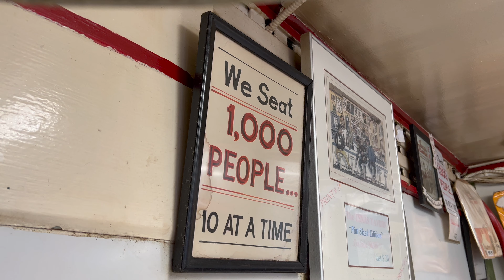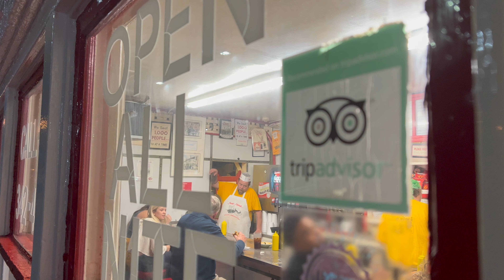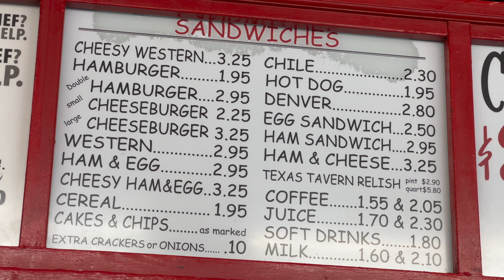$1.50 HAMBURGERS!?!? | 🍔🥤🔥 TINY 'TEXAS TAVERN' HAS BEEN RUNNING 24/7 IN ROANOKE, VIRGINIA SINCE 1930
You're hard-pressed to find a $1.50 hamburger in the year 2022, but it's still possible at Texas Tavern in Roanoke, Virginia. The other menu items are dirt cheap too.

The 24/7 establishment has 10 stools. It's been serving customers since the early days of the Great Depression.

"You may have a judge sitting next to a guy who just got out of jail, sitting next to a banker, sitting next to a little old lady, sitting next to a couple of kids, and a Hells Angel, everyone. It’s all walks of life. They all come in here, rubbing elbows," owner Matt Bullington told me.

👋🏼 About me...
Hey there! I'm Kevin Lewis, a TV news reporter at ABC7 in Washington, D.C.

I launched this travel journalism YouTube channel in 2021, with the goal of sharing stories that educate, unite, and uplift society.

My videos focus on national parks, state parks, small and mid-sized cities, and the interesting people I meet along the way!